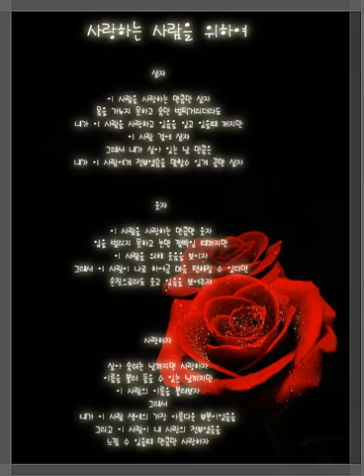187 프랜즈 고백告白 kpop 韓國歌謠